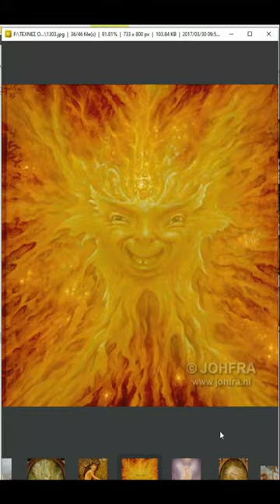Ο εξωγήινος του σατανιστή Τζοφρά Εξωγήινοι ή μήπως δαίμονες; (2)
Η ΣΕΙΡΑ ΕΧΕΙ ΩΣ ΣΚΟΠΟ ΝΑ ΔΕΙΞΕΙ ΟΤΙ ΟΙ ΕΞΩΓΗΙΝΟΙ ΠΛΑΝΟΥΝ
ΚΑΙ ΣΤΗΝ ΠΡΑΓΜΑΤΙΚΟΤΗΤΑ ΕΙΝΑΙ ΟΙ ΔΑΙΜΟΝΕΣ.

Το σινεμά έχει δώσει δυσεκατομμύρια για να μας δημιουργήσει την ψεύτικη εντύπωση, πως αυτές οι οντότητες είναι φιλικές και πως έχουν καλές προθέσεις.

Εμείς θα δουλέψουμε για να τους βάλουμε στην θέση τους, ΔΑΙΜΟΝΕΣ ΚΑΙ ΟΧΙ ΕΞΩΓΗΙΝΟΙ.

Μοιράστε όπου μπορείτε
 PLAYLIST ΟΛΗ Η ΣΕΙΡΑ
Μικρές έρευνες, εξωγήινοι ή μήπως δαίμονες;

Η Αγια Γραφή αναφέρει τους αγγέλους, τους ανθρώπους και τους εκπεσοντες αγγέλους που πλανούν και μασκαρεύονται και δεν μιλάει για εξωγήινους.
Εξετάζουμε, λοιπόν την περίπτωση, μήπως μας εξαπατούν οι εξωγήινοι και ειναι τα ΔΑΙΜΟΝΙΑ

aliens in real life ufos in real life aliens fallen angels